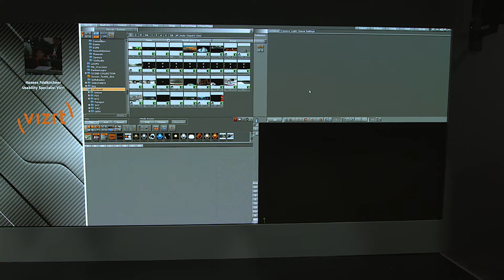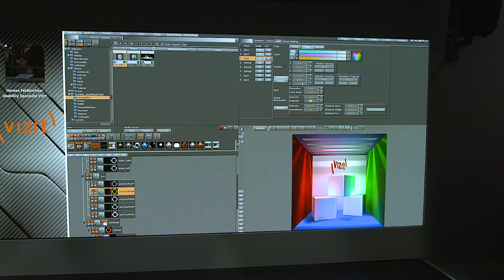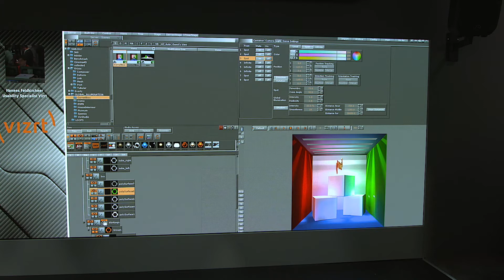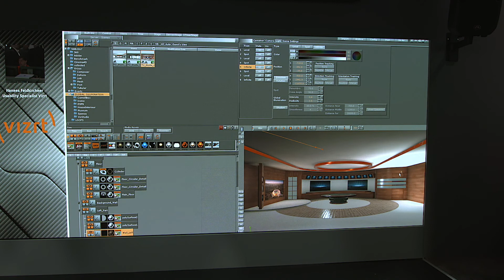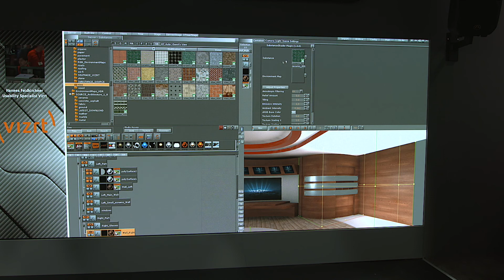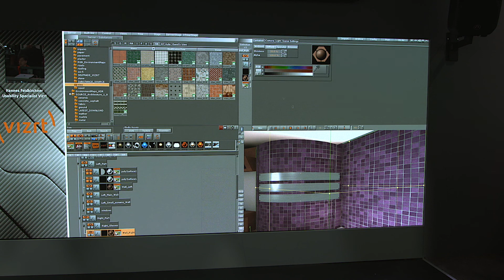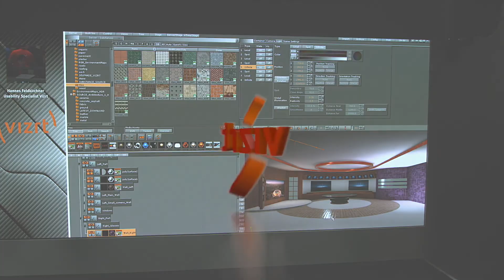NAB 2017 Viz Artist demonstration featuring Global Illumination tools